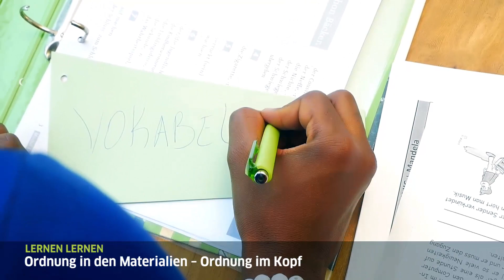Lernen Lernen 1 - Ordung in den Materialien - Ordnung im Kopf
Apprendre à apprendre - une série de vidéos produites par le Goethe-Institut Kamerun qui donne aux élèves et étudiants des astuces pour mieux s'organiser et mieux apprendre. Episode 1 : Ordre dans le matériel - Ordre dans laa tête Avec Gaetan Kande et Elsa Simo. Régie : Ulrich Takam  Idée : Carola Dinnbier.

Learning learning - a series of videos produced by the Goethe-Institut Kamerun that gives pupils and students tips on how to organize themselves and learn better. Episode 1: Order in the materials - Order in the mind With Gaetan Kande and Elsa Simo. Stage manager: Ulrich Takam - Idea: Carola Dinnbier.

Lernen Lernen 1 - Ordung in den Materialien - Ordnung im Kopf ist eine Produktion des Goethe-Instituts Kamerun.